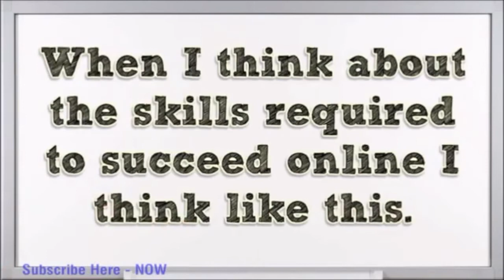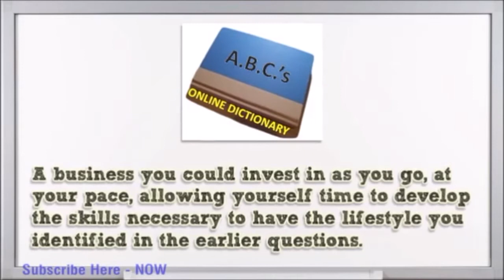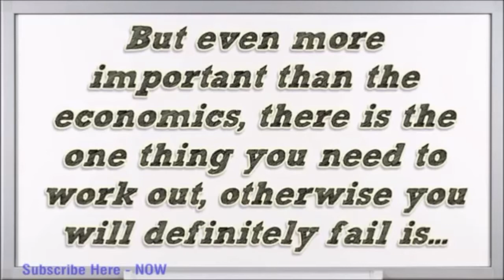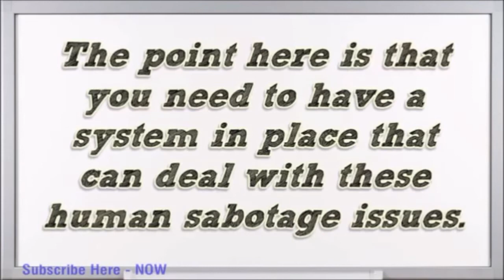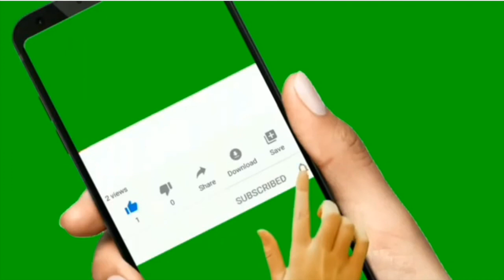BUSINESS GUIDE : HOW TO MAINTAIN UNTIL YOU OBTAIN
E-commerce in industry is booming right now. Many of us are into online business in order to have extra income on top of what we have. With online business, we got to work at our own pace, manage our time, work with happy thoughts and able to satisfy to our clients too. Social media greatly help many lives through online marketing. This video aims to guide us on how to maintain our online business strategy until we obtain. An online business preparedness for you to be successful.